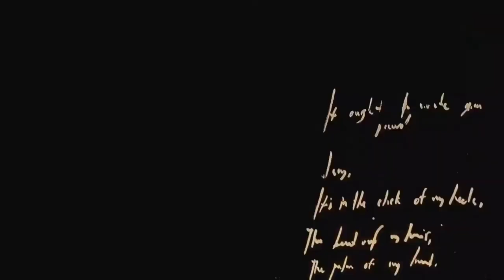The Super Mario Bros Movie Trailer Review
Logan was extremely excited to finally get a sneak peak of the new Super Mario Bros movie trailer...check it out!